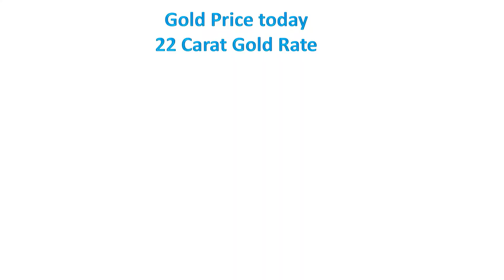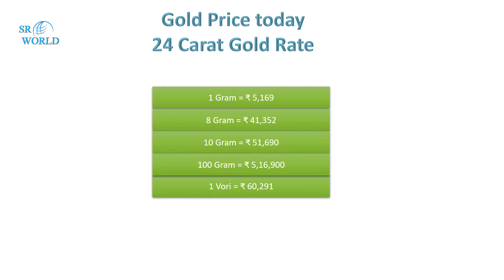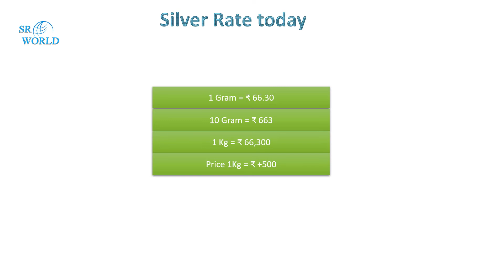Today Gold Price | Ajke sonar dam | Today Gold rate | Ajke Sonar Dam Koto | Gold Price In Kolkata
Topic Cover...
1.today gold price Kolkata
2.today gold price in India
3.today gold price 22k
4.gold price today in West Bengal
5. today silver price
6. today gold rate in Kolkata p c Chandra
7. 22 karat gold price in India

SR World
Srworld